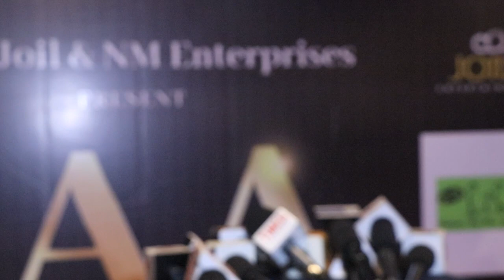Sandy Joil And NM Enterprises Present INTERNATIONAL ACHIVEMENT AWARD Night 2023 Successful Concluded